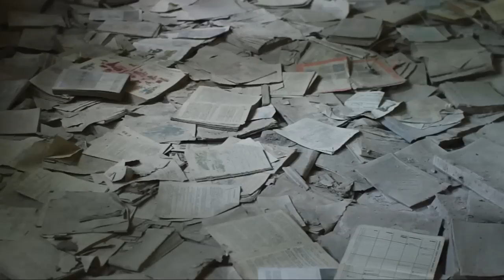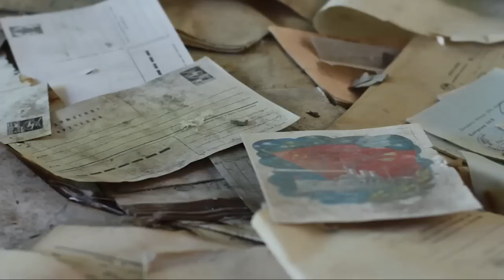Nikolaj Efendi - A Dead Bee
Album: The red wine conspiracy.

Video by Danny Cooke for CBS News.